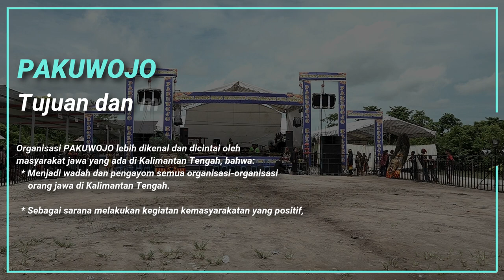TARI SAWUNGGALING TURONGGO GAYATRI PUTRO